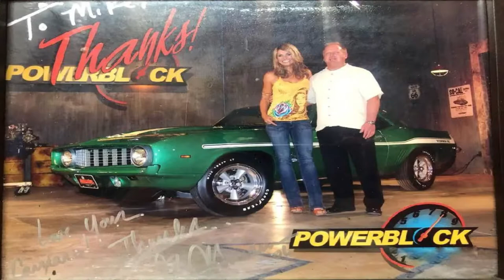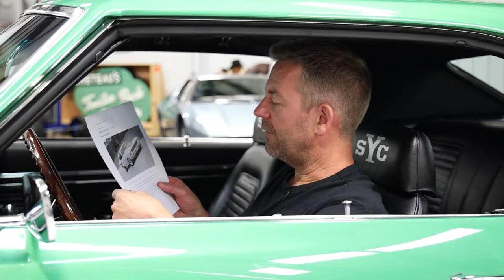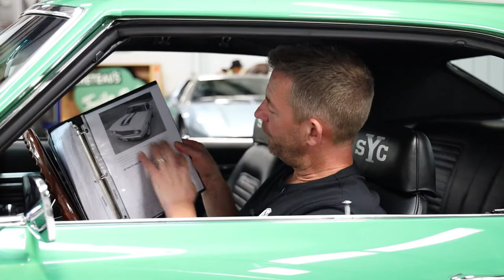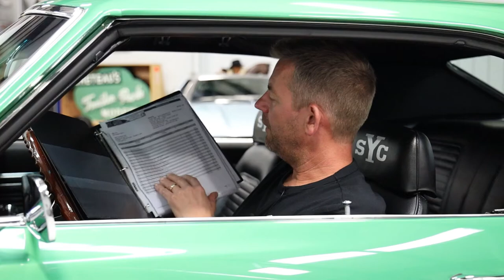1969 Chevrolet Camaro Yenko Recreation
**THIS VEHICLE HAS BEEN CONSIGNED TO THE UPCOMING NEW ENGLAND AUTO AUCTION BEING HELD AT THE OWLS HEAD TRANSPORTATION MUSEUM IN OWLS HEAD, ME AUGUST 24-27. ONCE THE LOT NUMBER HAS BEEN ASSIGNED IT WILL BE UPDATED HERE. IF YOU’RE INTERESTED IN PURCHASING THIS VEHICLE PLEASE REGISTER TO BID DIRECTLY WITH THE NEW ENGLAND AUTO AUCTION. IT’S A QUICK AND SIMPLE PROCESS. PLEASE CALL WITH ANY QUESTIONS.**

This outstanding 1969 Chevrolet Camaro Custom “Yenko 427 Re-Creation” is a true star with its correct show quality restoration and media exposure. This special example was a featured on Power Block TV with Courtney Hanson and on Jake Owen’s music video “Days of Gold”. It was also a Goodguys “Mighty Muscle” award winner.

The exterior is absolutely gorgeous in every sense of the word. The first generation Camaro design is iconic and will always have a place in the American muscle car history books. The body is laser straight and it has excellent gap lines throughout. It has been outfitted with a cowl induction hood, Endura front bumper, front spoiler and rear spoiler. It was painted in the factory correct (code 79) Rallye Green paint which looks amazing. The paint is high quality and looks wet with its deep clear coat reflection. The Rallye Green is complemented with correct white Yenko/SC decals that were applied to the hood and side of body. All of the glass was replaced new and is crystal clear. The correct Soft Ray stamp was applied to each piece of glass. All of the glass trim fits tight and is brilliant. Everything on the exterior was restored or replaced such as the wipers, antenna, front grille, T3 headlights, driver’s side mirror, door handles, lower moldings, rear bumper, tail light bezels and tail light lenses. The correct Yenko and 427 emblems were also placed accordingly. It has a killer stance on the correct American Racing Torque Thrust 15x7 wheels that have a natural center and polished lip. The wheels are wrapped with the correct Goodyear Wide Tread GT Poly E70-15 tires.

The interior quality is reflective of the exterior. It was completely restored in its black trim which looks beautiful. The new upholstery includes the headliner, sun visors, dash pad, door panels, front seats, rear seats and carpeting. Everything was restored or replaced such as the dome light, rear view mirror, gauges, knobs, steering wheel, door sills, door handles, window rollers, console, seat belts and pedals. It’s equipped with many correct features such as the 3-spoke steering wheel, dash and console wood trim, 140MPH speedometer, 7000RPM tachometer, tic toc console gauges, Hurst shifter and SYC embossed headrests. A new set of custom carpeted floor mats with the Yenko badge were added. Everything in the interior is in working order such as the dome light, gauges, clock, stereo and heating system. The trunk compartment was correctly restored to a high level including the trunk splatter paint and various stickers. It’s equipped with a factory style trunk mat, matching full size spare tire and jack tools.

The engine compartment is highly detailed throughout with many correct parts. The firewall, inner fenders and radiator support was painted black which looks very sharp. The factory “BPT” orange letters were added to the firewall. The car is powered by a correct date coded 427 V8 that is estimated with 425HP.  It was completely rebuilt and runs great. The engine casting number is #3868512 which is a 4-bolt main 427. The engine is outfitted with the correct 840 steel square port heads and aluminum “snowflake” intake with casting #3938163 and chrome valve covers with Yenko stickers.  It’s equipped with the correct Holley carburetor, GM cowl induction air cleaner and smog system.  The engine is cooled by the correct Harrison 4-core curve neck radiator. Other details include a CZ stamped alternator, GM stamped hoses, correct style clamps, gold power brake booster and Delco Energizer battery topper. The engine breathes through factory manifolds and correct style Gardner dual exhaust system. This is a top notch reproduction exhaust system that sounds awesome connected to the 427 V8 power house. The engine is coupled to a correct date coded Muncie M21 4-speed manual transmission. It was completely rebuilt and shifts smooth through all the gears. The power is transferred to the pavement through the correct date coded Gm 12-bolt POSI rear end with 4:10 gears.

The undercarriage is also highly detailed throughout with many correct parts.